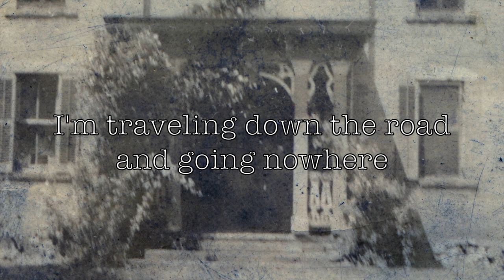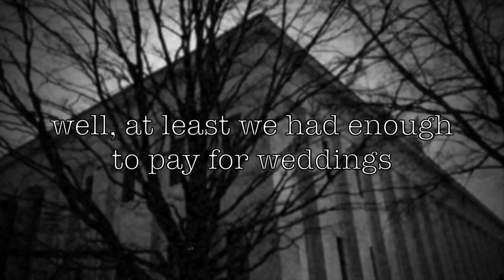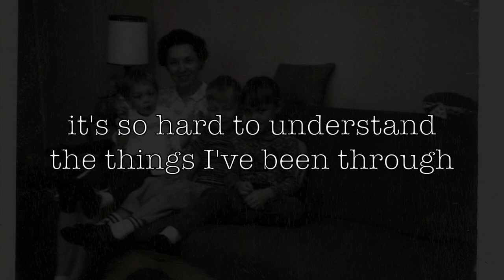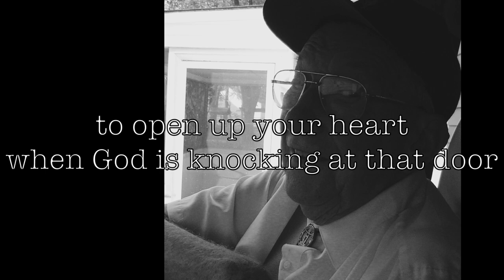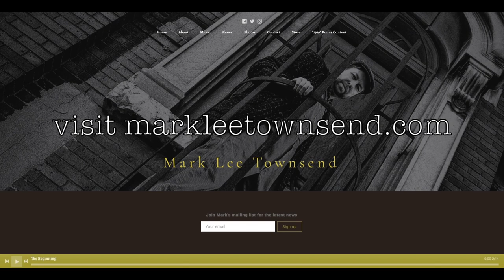"The Nowhere"-Mark Lee Townsend (official lyric video) featuring Tim Skipper of House Of Heroes